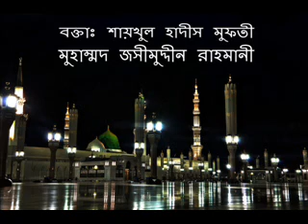[Bangla Khutba] The Present Problem of the Muslim World and Its Solution (Part 3/3) - Jashimuddin